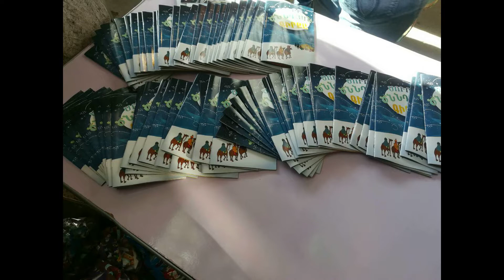Impression projects God In Action 2017 - 2018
In dit filmpje zijn de projecten te zien die dankzij God In Action uitgevoerd zijn in Armenië tussen 2017 en 2018.

In this short movie you can see different projects done by Foundation God In Action in Armenia between 2017 and 2018. Thank you all for your support and of course also the sponsors.